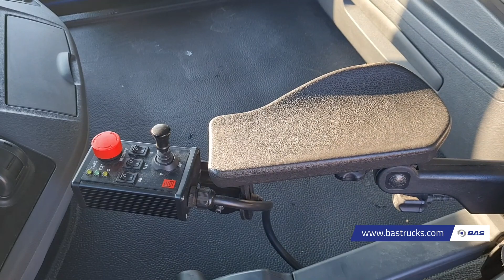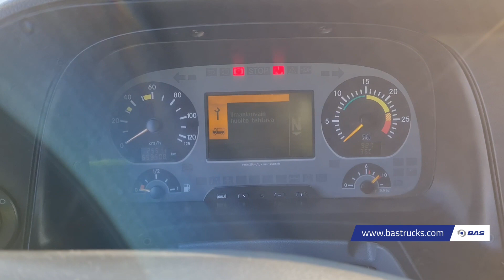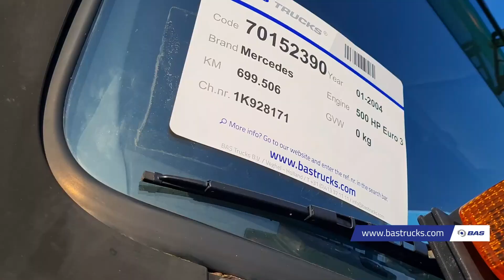70152390 Mercedes Actros